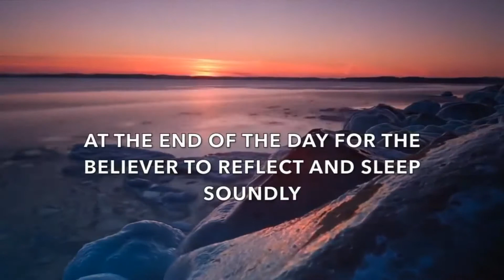Whoever Loves To Meet Allah, Allah Loves To Meet Him !!